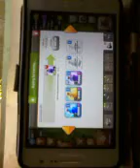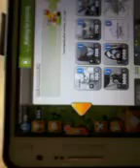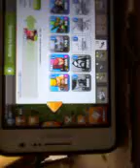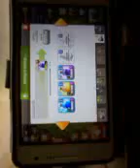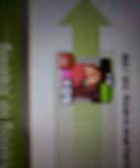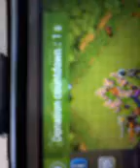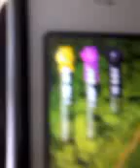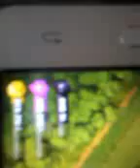January 14, 2011 1:39 AM